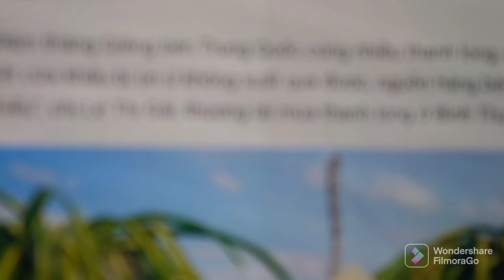Nhà vườn bội thu lứa thanh long đầu xuân T44 /Quang Miền Tây